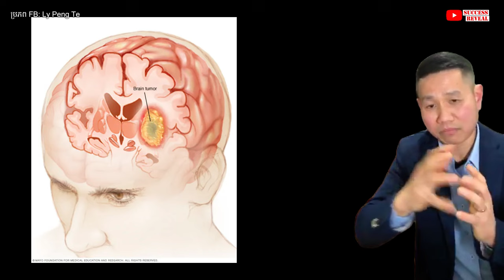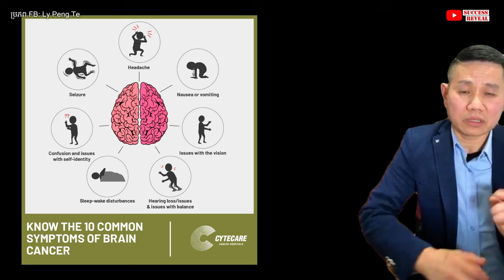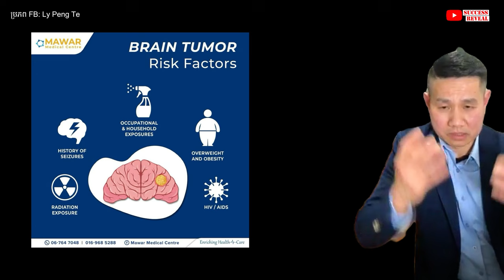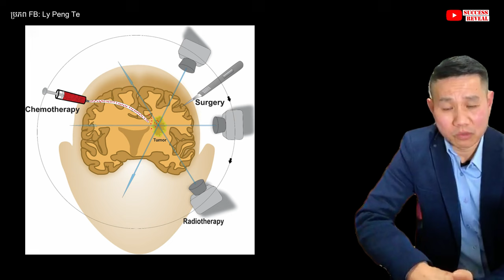ជំងឺដុះដុំសាច់ខួរក្បាល មានរោគសញ្ញាដូចម្តេចខ្លះ?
បេសកកម្មរបស់យើងខ្ញុំគឺចែករំលែកចំណេះដឹងសុខភាពដល់ប្រជាជនកម្ពុជា
.: ហេតុអ្វីបានជាយើងបង្កើតឆាណលនេះឡើង :.
១. ដើម្បីជាឯកសារចំនេះដឹងសុខភាព
២. អាចអោយប្រជាជនកម្ពុជាទទួលបានចំណេះដឹងគ្រប់ពេលវេលា គ្រប់ទីន្លែង
២. ជាបណ្ណាល័យសុខភាពសម្រាប់ប្រជាជនកម្ពុជា

យើងខ្ញុំសង្ឃឹមថាវីដេអូក្នុងឆាណលនឹងបានជាប្រយោជន៍ដល់ប្រជាជនកម្ពុជា។